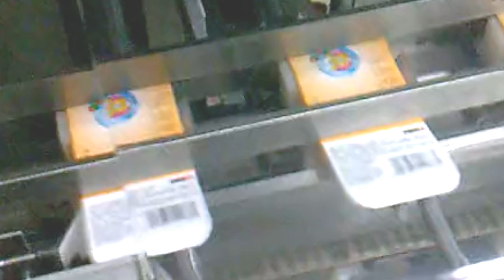fully automatic multi lanes powder sachet packaging cartoning boxing solution demo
The linne includes the machine sachet stick packing machine and connection system integrated with cartoning line.
After-sales service
production line running for more than 5months in factory:
UK Agent Office
69 Waterloo Road Manchester England M8 8FJ